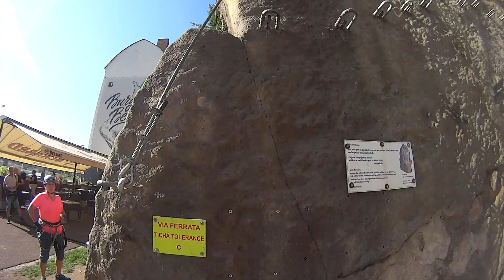Ferrata Pastýřská stěna MAH08753 1